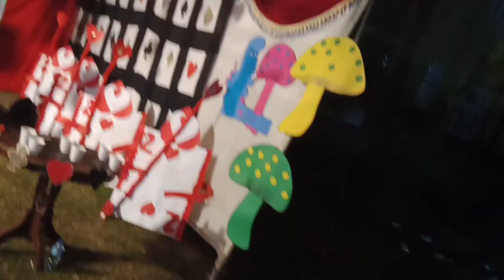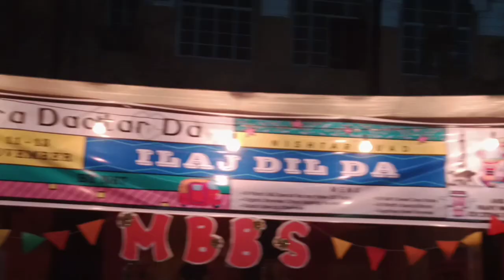Nishtar medical University fun fair 2021|falakshabir concert live performance|Gala night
The best nurse channel gives u all detail about nursing.. hope u will get Latest news about nursing.. How to get admission in nursing how to apply in nursing
what is nurse
scope for  nursing
job opportunities in nursing
how to apply in nursing
day with nursing student
male nursing
bsn Admissions in 2021